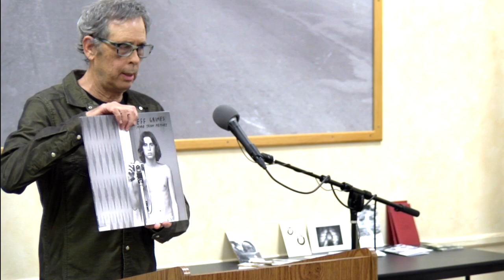Jeff Grimes - EP Foster Library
Jeff Grimes reads at the EP Foster Library in Ventura, CA on May 2, 2019.
                                                This part of “Poetry at the Library”.

                                                                 recorded by Phil Taggart